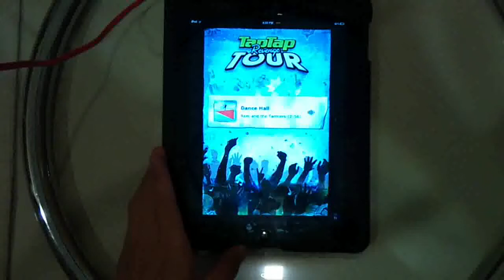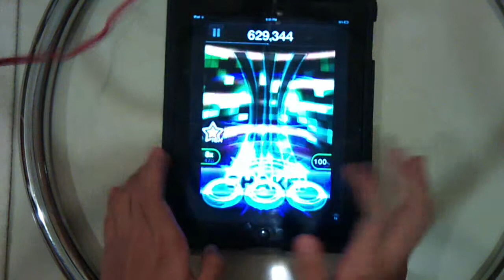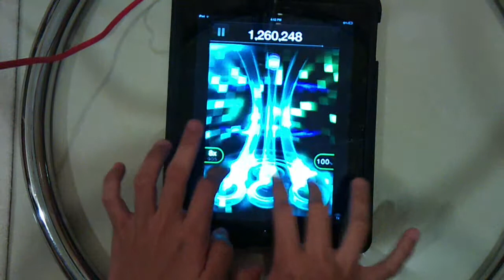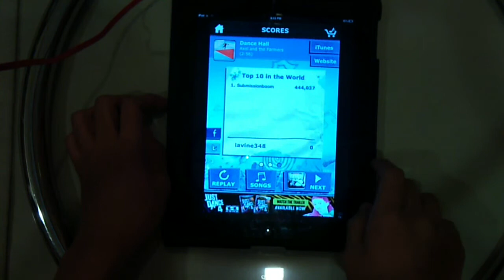(TTRTour) Axel and the Farmers - Dance Hall (FC) [WR?]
The world record status is unknown.

-Song Description-
Album: Axel and the Farmers
Release Date: 23 August 2010
Genre: Alternative
Price: Free (Free Track of the Day)